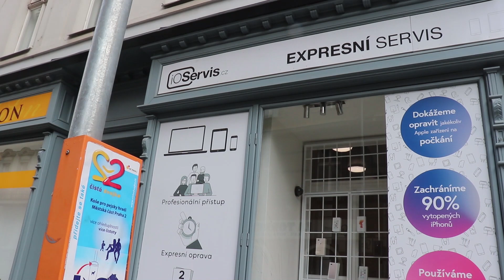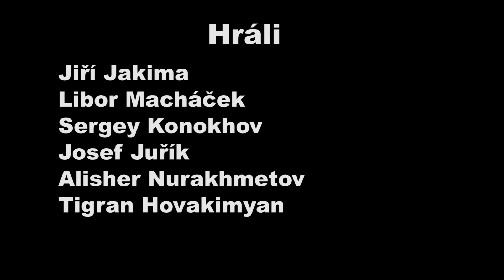"Cizince neobsluhujeme" (short film)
Dostal jsem nápad na krátký skeč, a nakonec je z toho krátký film. Dalo se to udělat kratší, ale to už bych musel mít víc zkušenosti. Hodně jsem se naučil při natáčení tohohle krátkého filmu. Ale hlavně jsem si to užili a bavilo mě to režírovat.

Velké díky samozřejmě patří všem, kteří jsou v titulcích. Protože jsem jim nic neplatil a dělali to zadarmo. Děkuji vám!!!